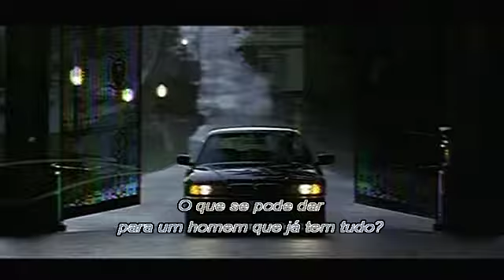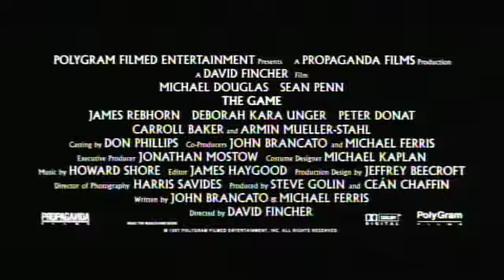TRAILER Vidas em Jogo JEF_SPFC